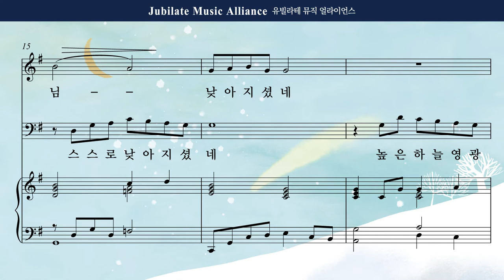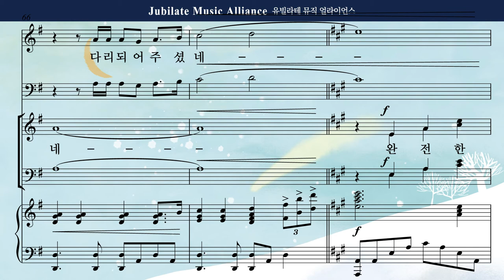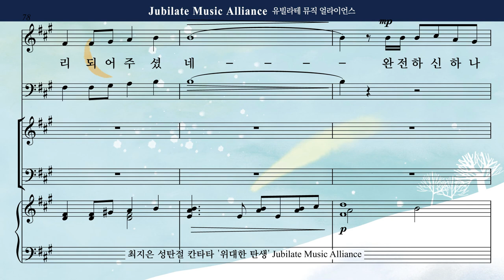[성탄절 칸타타] 최지은 '위대한 탄생' 06. 완전하신 사랑 Male Solo